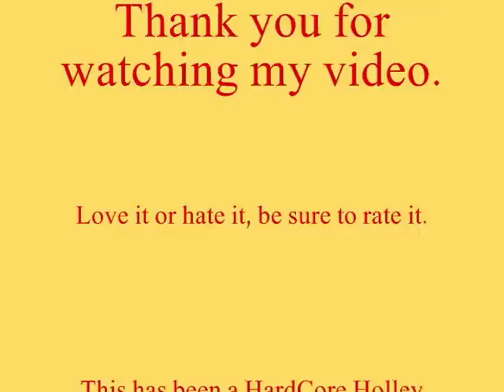2008 FSU Snowbird Invitational Track & Field Meet - Shot Put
Shot Put Olympic hopefuls Garret Johnson and Dorian Scott battle it out in the first meet of the outdoor season as they prepare for the Olympic Trials.